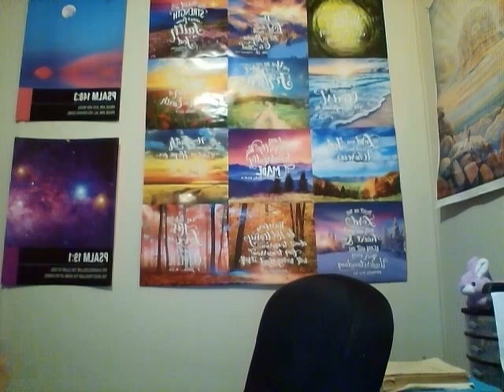I Can Only Imagine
We can only imagine what heaven will be like!!! Come learn with me in Revelation 21 and 22!!! What a description, come learn with me!!!